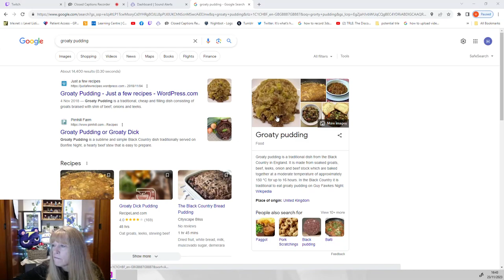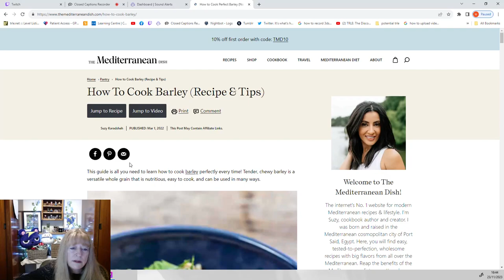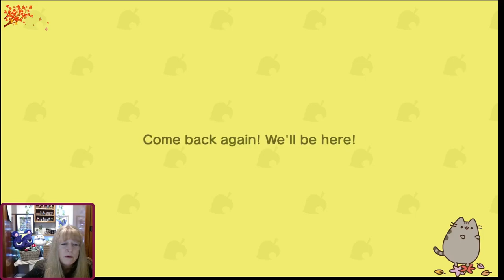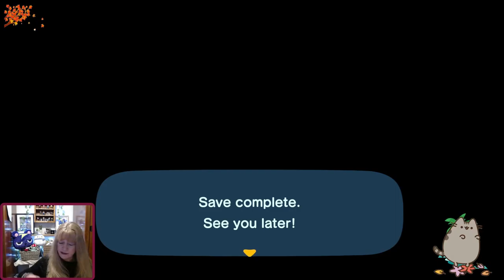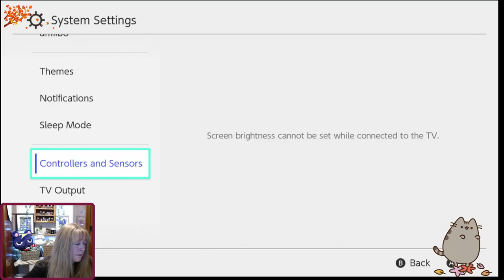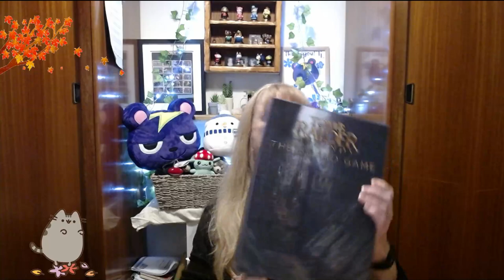Maybe cats 😺 Cosy autumn vibes 🍂 Acorn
Agnes's flower garden

Twitch Twitchvod

Pop on by friends I stream Wednesday through Friday over on Twitch at around 4pm gmt! 🩵